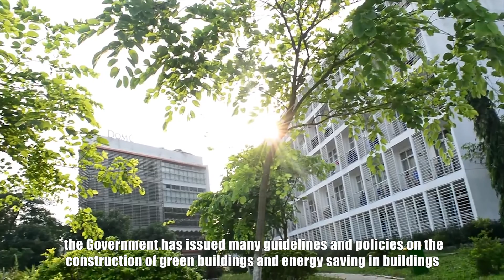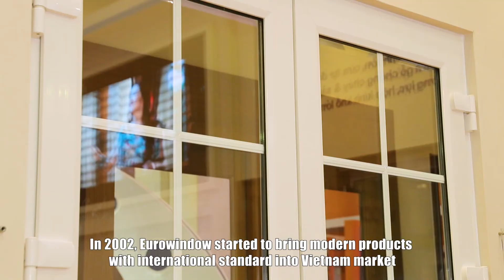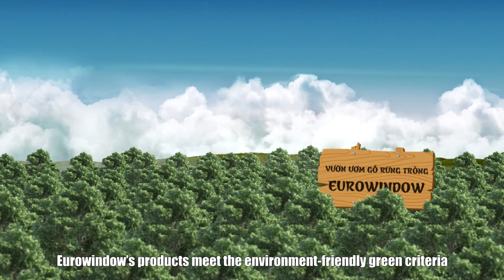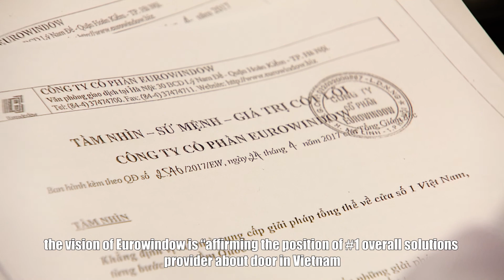Eurowindow kỷ niệm 15 năm thành lập và đón nhận Huân chương lao động hạng Nhì (Eng Sub)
“Với định hướng phát triển bền vững, tầm nhìn của Eurowindow là tiếp tục khẳng định vị thế nhà cung cấp giải pháp tổng thể về cửa hàng đầu Việt Nam, đẩy mạnh phát triển các sản phẩm vật liệu xây dựng hoàn thiện khác và từng bước vươn tầm quốc tế. Giá trị cốt lõi của Eurowindow là Chuyên nghiệp, chất lượng, hiệu quả. Eurowindow cam kết: Tiếp tục mang đến cho khách hàng những giải pháp tốt nhất, góp phần nâng tầm chất lượng cuộc sống, hiện đại hóa kiến trúc đô thị. Vận hành hiệu quả, phát triển bền vững nhằm gia tăng giá trị dài hạn cho cổ đông và toàn thể thành viên trong công ty - ông Nguyễn Cảnh Hồng - TGĐ Eurowindow "
Với những thành tích trong hoạt động sản xuất và kinh doanh, Eurowindow đã được nhà nước ghi nhận được và trao tặng nhiều giải thưởng cao quý như: Huân chương lao động hạng 3 do Chủ tịch nước trao tặng năm 2012, 6 năm liên tiếp được công nhận Thương hiệu quốc gia, 2 lần được Thủ tướng chính phủ tặng cờ thi đua, 10 năm liên tiếp đạt danh hiệu Hàng Việt chất lượng cao, Top 10 sản phẩm vật liệu xây dựng tiêu biểu, Top 10 Thương hiệu tiêu biểu hội nhập Châu Á – Thái Bình Dương, Top 100 nơi làm việc tốt nhất Việt Nam… cùng nhiều giải thưởng của các tổ chức uy tín trong và ngoài nước…
Đặc biệt, Huân chương lao động hạng Nhì do Chủ tịch nước trao tặng trong dịp kỷ niệm 15 năm sinh nhật công ty chính là sự ghi nhận cho những nỗ lực không ngừng và thành tích xuất sắc của Eurowindow trong 15 năm qua, khẳng định vị trí hàng đầu của thương hiệu cửa Eurowindow tại Việt Nam.
Eurowindow – Nhà cung cấp tổng thể về cửa hàng đầu Việt Nam với các sản phẩm chính:

- Cửa sổ, cửa đi, vách ngăn bằng vật liệu u-PVC cao cấp;
- Cửa nhôm và hệ vách nhôm kính lớn tiêu chuẩn chất lượng châu Âu;
- Hệ thống cửa gỗ thông phòng và cửa đi chính và Sàn gỗ ;
- Cửa nhôm gỗ cao cấp;
- Các sản phẩm kính như: kính an toàn, kính cường lực, hộp kính, kính hoa văn.

Ngoài các dòng sản phẩm nêu trên, Eurowindow còn có các sản phẩm như: cửa tự động, cửa cuốn, sắt uốn nghệ thuật.

Eurowindow có khoảng 3.500 CBCNV bao gồm các chuyên gia, kỹ sư, công nhân lành nghề được đào tạo bài bản với mạng lưới phân phối rộng khắp cả nước gồm: 3 chi nhánh, gần 40 showroom, cùng hàng trăm đại lý, nhà phân phối.

Được thành lập ngày 29/8/2002, hiện nay Eurowindow có 5 nhà máy và 1 trung tâm kính đặt tại Hà Nội, Đà Nẵng, Bình Dương. Các nhà máy của Eurowindow đều được trang bị dây chuyền sản xuất tiên tiến, hiện đại, đồng bộ nhập khẩu từ các nhà cung cấp hàng đầu của CHLB Đức, Italy, Phần Lan và Tây Ban Nha.